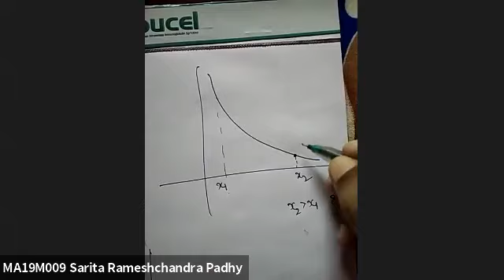HSC Maths - Application of Derivative Lecture 08